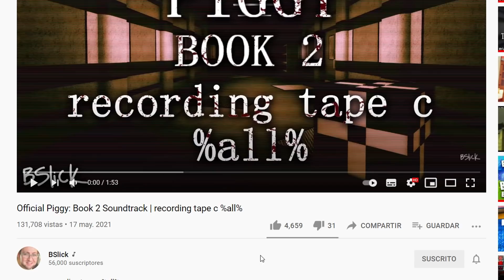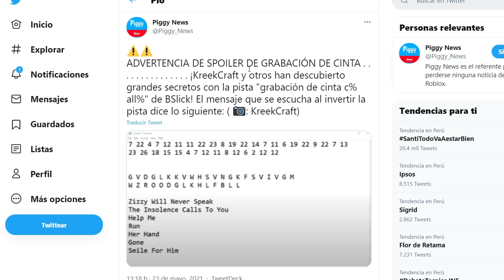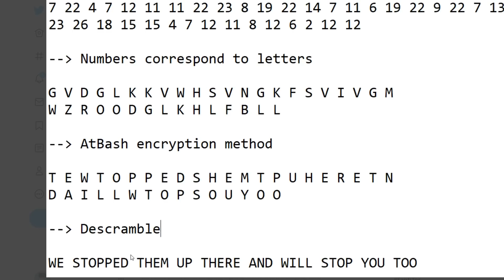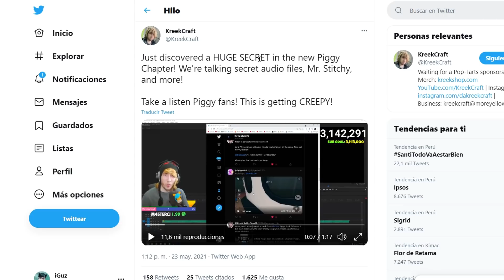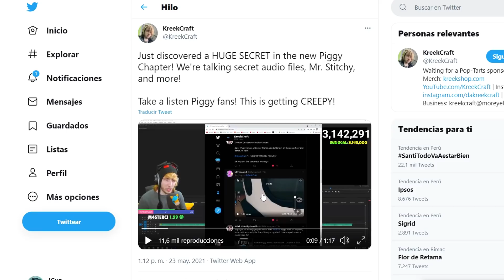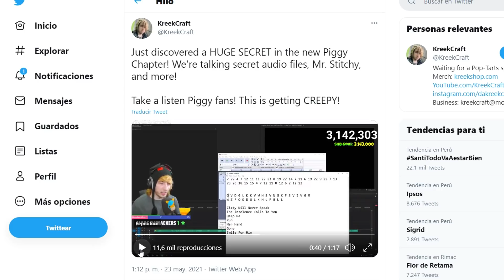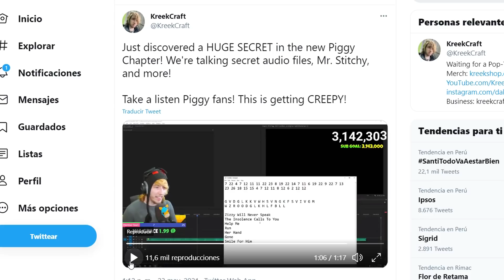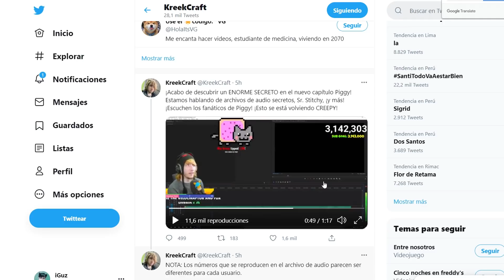¡¡NOTICIA!! ZIZZY NUNCA HABLARA 😨 (AUDIO REVELADO) MR. STITCHY PIGGY: BOOK 2 🐷 SECRETOS ROBLOX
MENSAJE SECRETO ENCONTRADO EN GRABACIÓN DE CINTA EN PIGGY 😟 ZIZZY NUNCA HABLARA, CAPITULO 8 PIGGY BOOK 2 🐷 ROBLOX